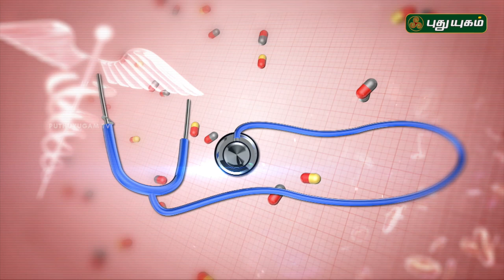மூல நோய் என்றால் என்ன? அது எந்தெந்த காரணங்களால் வருகிறது? | Doctor On Call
Hemorrhoids
Also called: piles

Swollen and inflamed veins in the rectum and anus that cause discomfort and bleeding.

Very common
More than 10 million cases per year (India)
Treatable by a medical professional
Usually self-diagnosable
Lab tests or imaging not required
Chronic: can last for years or be lifelong
Haemorrhoids are usually caused by straining during bowel movements, obesity or pregnancy.
Discomfort is a common symptom, especially during bowel movements or when sitting. Other symptoms include itching and bleeding.

A high-fibre diet can be effective, along with stool softeners. In some cases, a medical procedure to remove the haemorrhoid may be needed to provide relief.